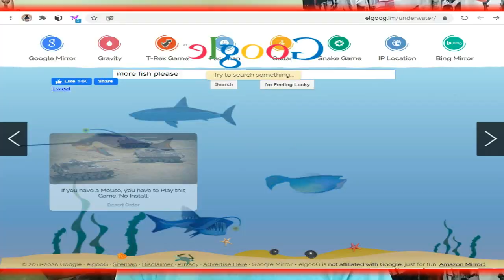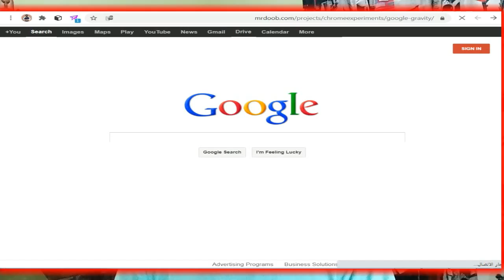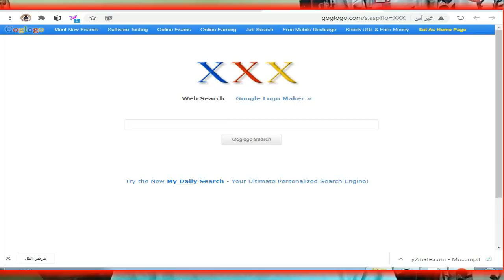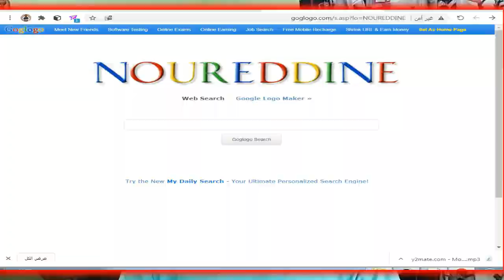أفضل 10 خدع وحيل في {قوقل|google}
الكلمات:
1: google underwater
2: google gravity
3: google mirror
4: do barrel roll
5: google sphere
6: google in space
7: googoth
8: phoebe
9: spin a dreidel
10: google zipper

@توبز TOPZ
@شبكة العاب العرب | Arab Games Network
@Naz | ناز